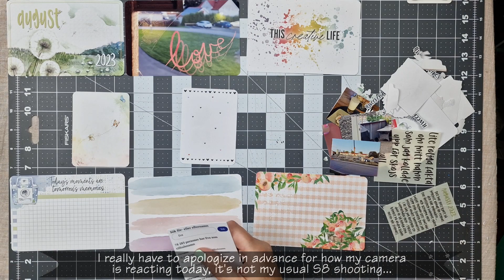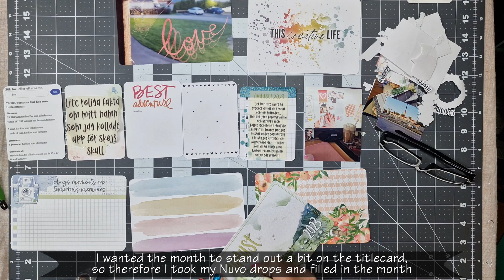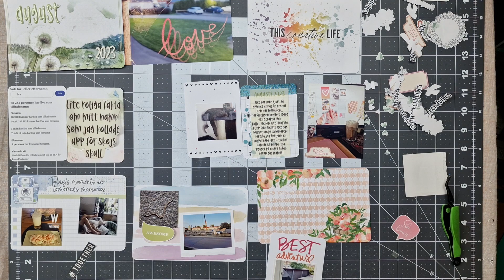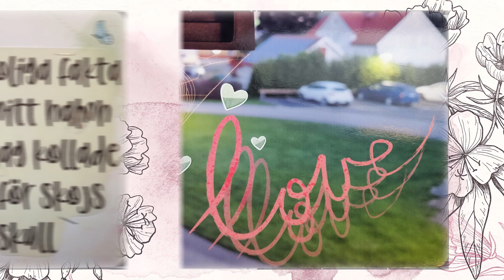Hybrid Project Life Process Video//August 2023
Today I’ve got the hybrid project life process for August 2023 and I’m using ellis, papers and cards from Traci Reed, Rachel Martin, My Renvironment, Miu Creation, Ali Edwards, Miggins Place and Cocoa Daisy. So it’s a mishmash from everywhere😁
Links to products in todays video:
Other places for my stuff:
Most used supplies:
- Page Protectors: Design A Becky Higgins
                                 12x12 Becky Higgins
- Creality Ender 3 pro – 3D Printer
- WRMK: Fuse tool
- Ink: Memento Tuxedo Black, Versa Magic Cloud White
- Adhesive/Glue: Scotch ATG
                               E-Z Runner Ultra Permanent
                               Aleenés Tacky Glue
                               iCraft Ultra Bond
- Printer: Canon Pixma TS8051
- Printer: HP LaserJet Pro M15w
- Photo Paper: HP Everyday Photo Paper 200g/m2
- Print Paper: Mondi Color Copy 200g/m2
                        Mondi Color Copy 160g/m2
                        Mondi Color Copy 100g/m2
- Paper Trimmer: Fiskars Guillotinetrimmer A5
                               Fiskars Sure Cut Plus
                               König Guillotine Cutting Machine A3
- Hot/Cold Laminator A4